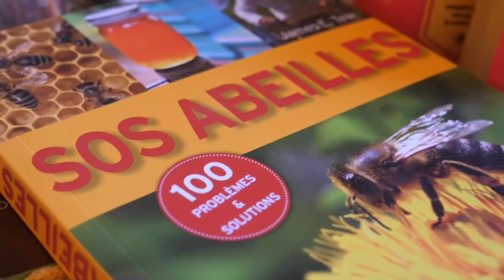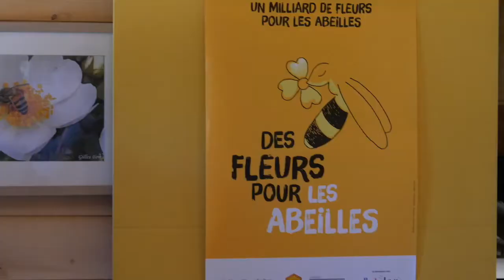Mieux connaître les abeilles pour mieux les défendre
Déplacement de Mireille d'Ornano, député français au Parlement européen, à l'Observatoire français d'apidologie (OFA) à Mazaugues dans le Var, sur le thème de l'avenir du secteur apicole.